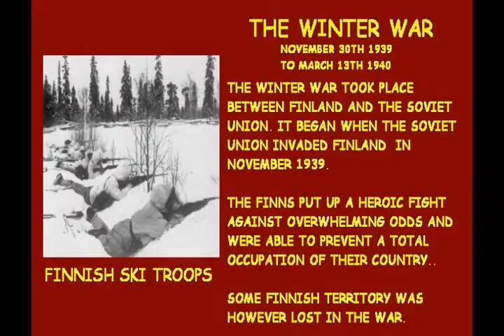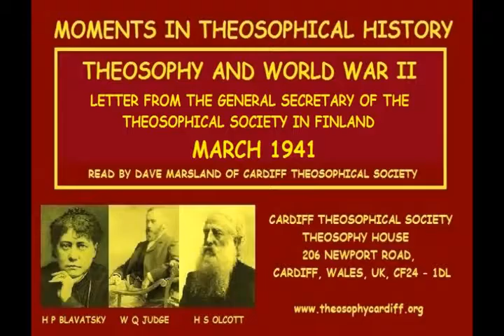MOMENTS IN THEOSOPHICAL HISTORY:- Letter from the Theosophical Society in Finland March 1941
MOMENTS IN THEOSOPHICAL HISTORY
Letter from the General Secretary of the Theosophical Society in Finland March 1941 read by Dave Marsland of Cardiff Theosophical Society.